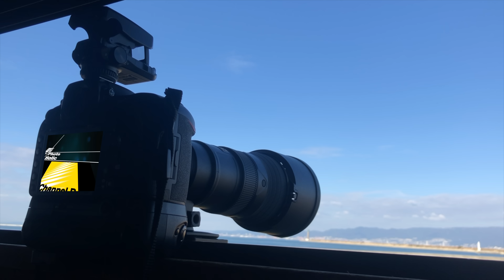☆C♪R☆ テレコン装着で試写！ NIKKOR 500mm f/5.6E×TC-14EⅢ 作例②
556に1.4テレコン装着で撮影してきました！
やっぱり未装着の方が。。。

PCでブラウザをGoogle Chromeにてご視聴して頂きますと４K動画再生可能です。

AF-S NIKKOR 500mm f/5.6E PF ED VR

TC-14E Ⅲ

【SNS】
LINE